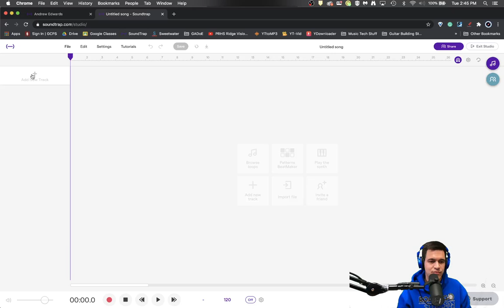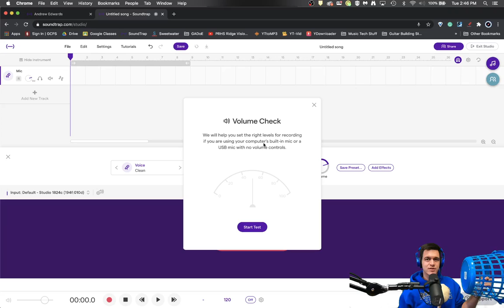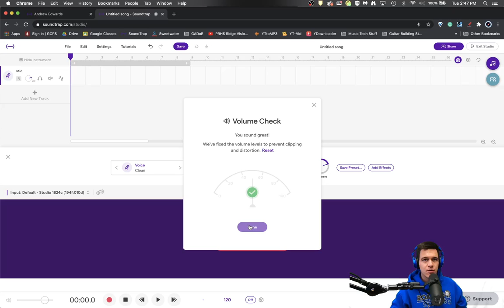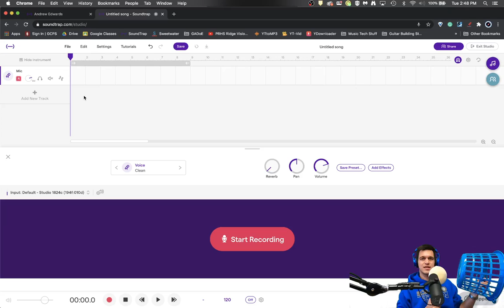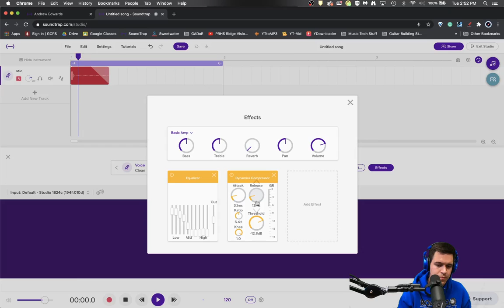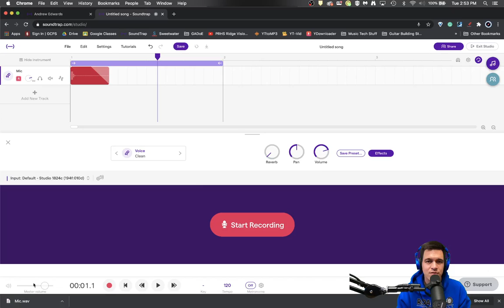SoundTrap Tutorial: How to Create Your Own Drum Sample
In this video, you will learn how to create your own drum sample from found objects around your home.  This will go through all of the steps from setting up your microphone to editing the sample and exporting.